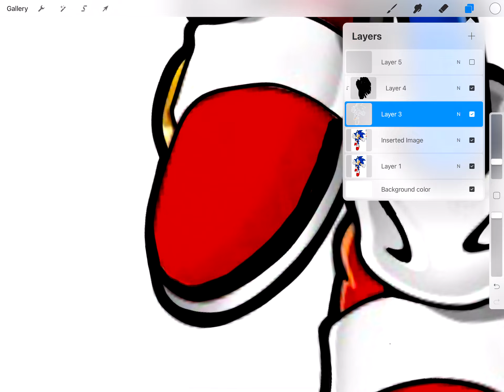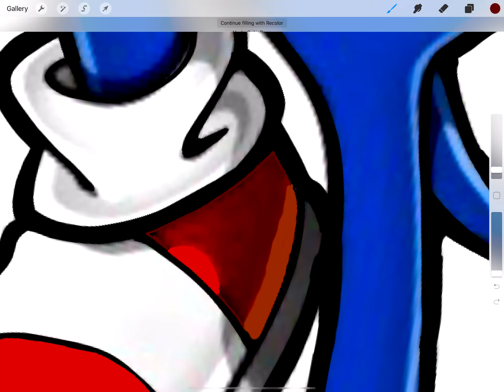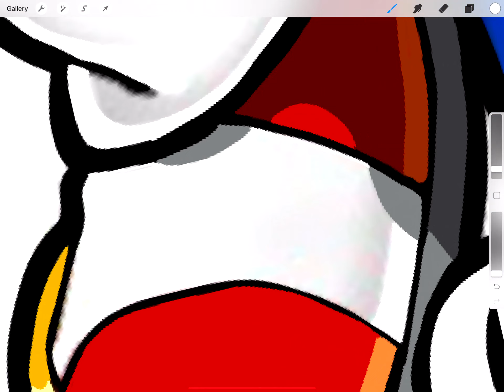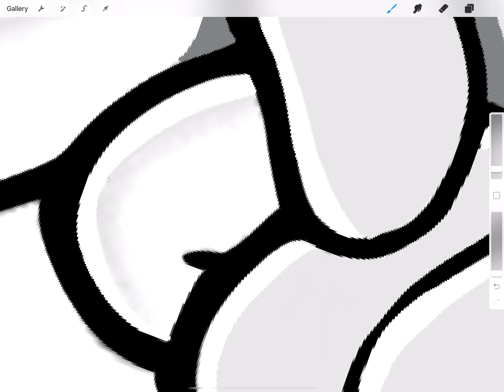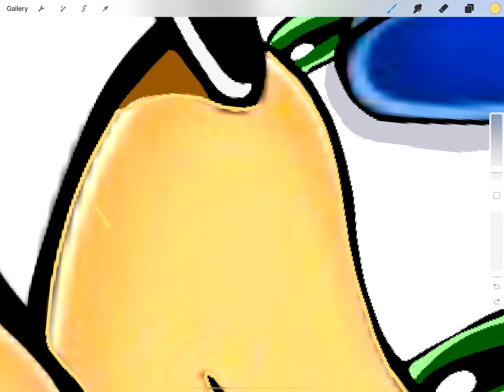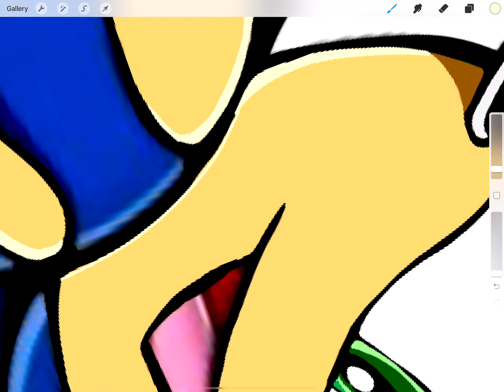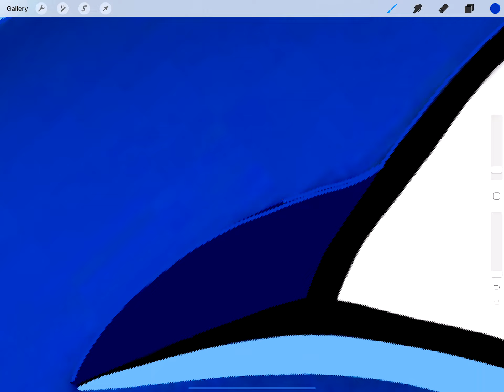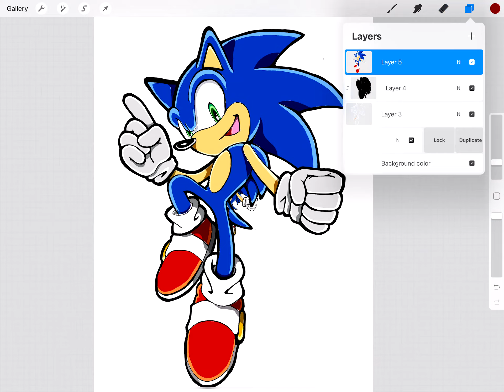Procreate Sonic Speed Art